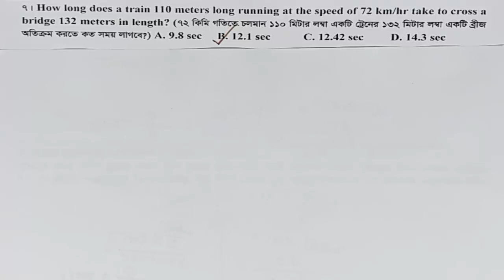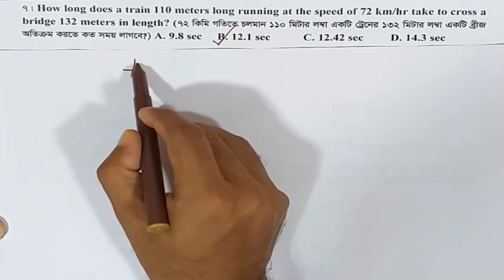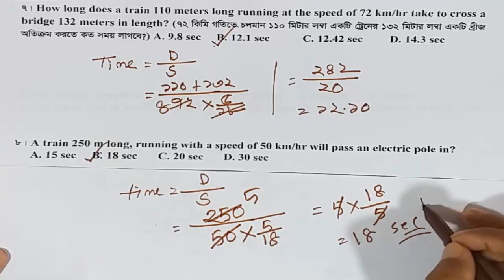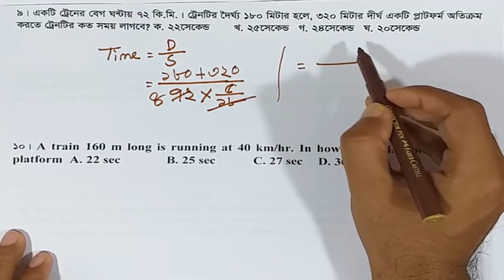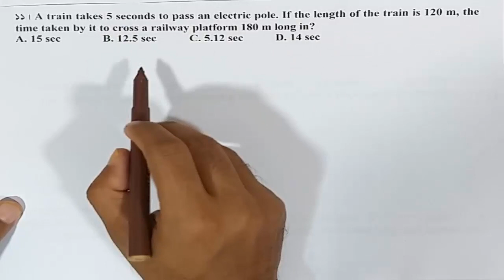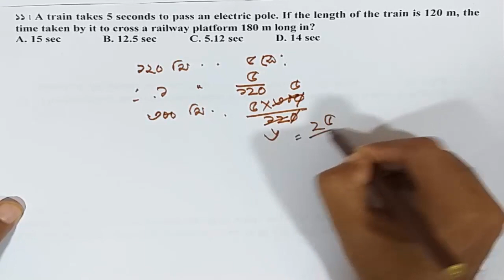(পর্ব-০২) শর্টকাটে ট্রেন ও গতিবেগ সম্পর্কিত অংকের সহজ সমাধান।সময় বের করা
In this video, I am going to solve some Train related maths. I will try my level best to solve the problem. I'm working hard towards creating quality contents day by day. You can get support in the various fields:

1. Bank Job Preparation.
2. BCS and other PSC exam preparation.
3. Primary recruitment exam preparation.
4. NTRCA preparation.
5. Other job preparation.
6. University Admission preparation.
7.Admission preparation for EMBA(FBS), MBA(IBA), MBA(BUP), JU and other Universities.